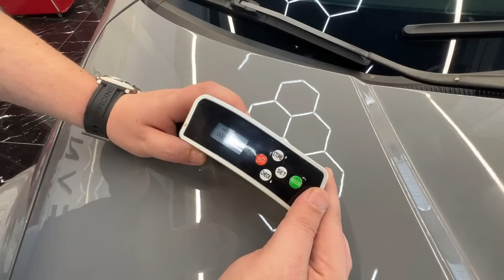ΚΑΘΡΕΦΤΗΣ ΤΟ RX8 ΜΕΤΑ ΤΟ ΓΥΑΛΙΣΜΑ ΚΑΙ ΤΗΝ ΚΕΡΑΜΙΚΗ ΕΠΙΣΤΡΩΣΗ!! | BUILD2GIVE #2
Μετά το detailing πλύσιμο ήρθε η στιγμή του γυαλίσματος και της κεραμικής επίστρωσης !
Το RX8 της σειρας μας εξωτερικά τελειώνει με ένα τρομερό γυάλισμα που το έκανε καθρέφτη και κεραμική επίστρωση για την μέγιστη προστασία του αποτελέσματος ! Ενα τρομερό δώρο για τον μεγάλο ΝΙΚΗΤΗ που θα αποκτήσει αυτό το αυτοκίνητο !!

Μην ξεχνάτε πως μπορειτε να αποκτήσετε τα τυχερά σας εισητηρια μέσα από το Eshop μας και να διεκδικήσετε το αυτοκίνητο! Η κλήρωση θα πραγματοποιηθεί στις 9 ΟΚΤΩΜΒΡΙΟΥ στο MOTOR FESTIVAL LIVE μπροστά σε όλους για να μην υπάρχει μια αμφισβήτηση του αποτελέσματος !

Thanks for Music INSTAGRAM : xristos.mr ( SiLo )